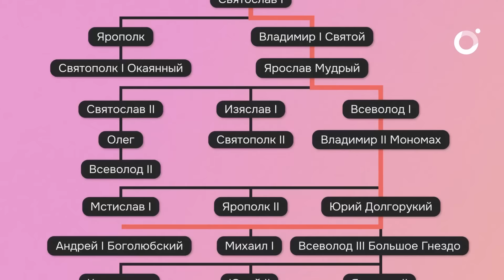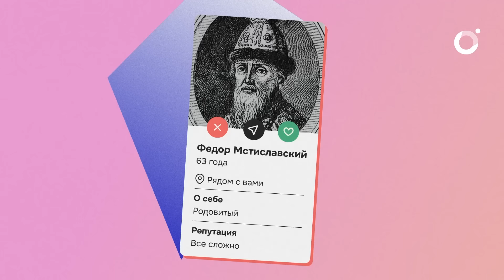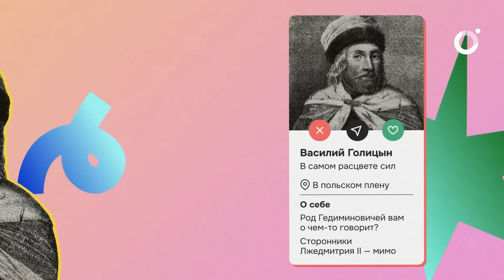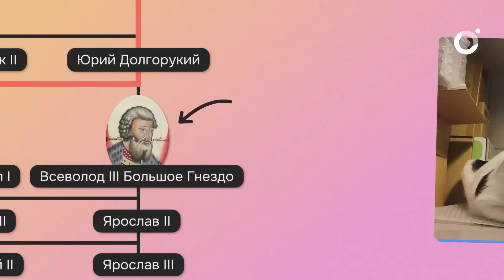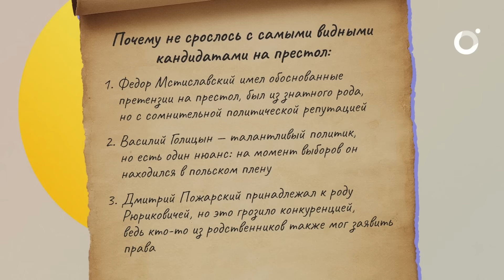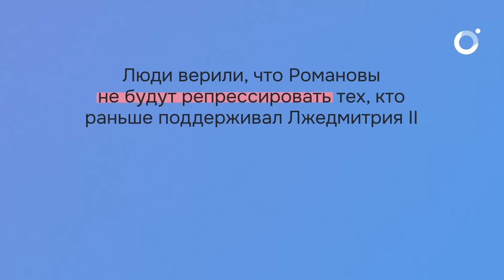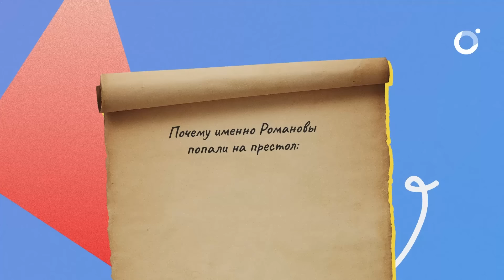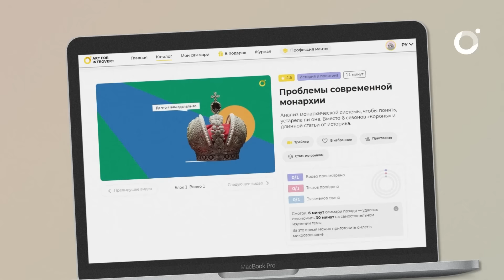Романовы: кто мог оказаться на престоле вместо них?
В конце XVI века, после смерти последнего Рюриковича, Россия оказалась в смутном времени, когда нужно было выбрать нового монарха. Среди кандидатов были как представители старых династий, так и новые лица. Но выбор пал на Романовых — и это не было случайностью. Их поддержка со стороны влиятельных сил, в том числе казачества и духовенства, сыграла ключевую роль.
Что, если бы история пошла по другому пути, и на престол взошел кто-то из других претендентов?